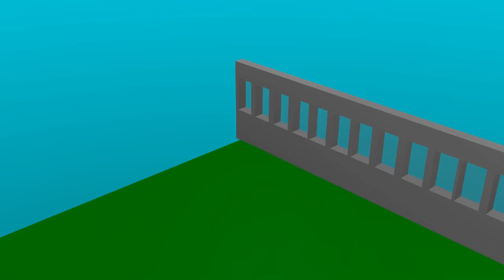WINDOWS 12 LEAKED?????? *EPIC*.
wow so many windows.